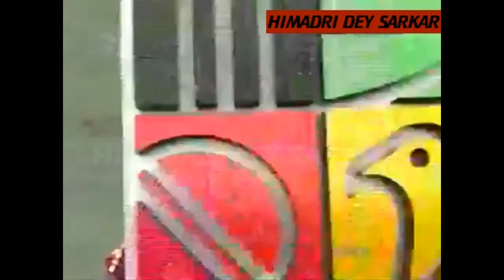Ball of the Century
Peace